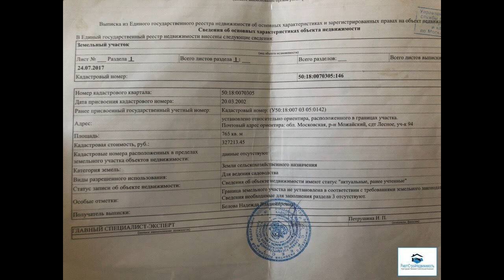Участок 8 соток возле леса, электричество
Цена: 190 000 Руб.
Продается земельный участок площадью 8 соток под дачное строительство и садоводство в СНТ "Лесное", расположенное вблизи п. Клементьево Можайского района Московской области. Участок ровный, правильной формы, на первой линии от тупиковой дороги, участок крайний , что означает отсутствие машин и свой съезд, электричество заведено на участок, все документы оформлены. Лес в 50 метрах, река.Сборов нет, дорогу оплачивать не нужно. Добраться своим ходом можно до г.Руза 19 км, до г. Можайска 20 км, общественный транспорт ходит регулярно. От МКАД СНТ находится в 110 км.
Посёлок окружают различные по размеру поселения. Не далее 7-ти километров от посёлка находятся деревни: Алёшино, Клементьево, Сельцы, Васюково, Шебаршино, Вараксино, Маклаково. Ближе всего к посёлку стоит дер. Васюково. Самым заметным среди названных можно назвать дер. Клементьево (численность населения составляет 1128 человек).
Районным центром является город Можайск, который расположен в 20,9 километрах к югу от посёлка Лесное.
Поблизости находятся дачи СНТ «Сельцы», «Васюково», «Васюки».